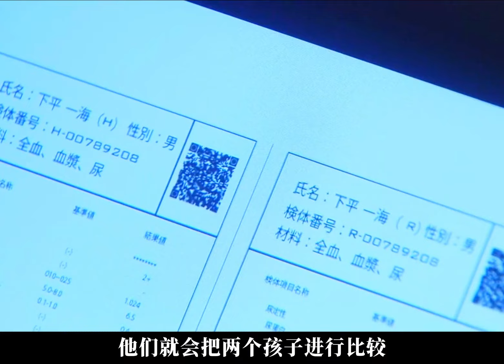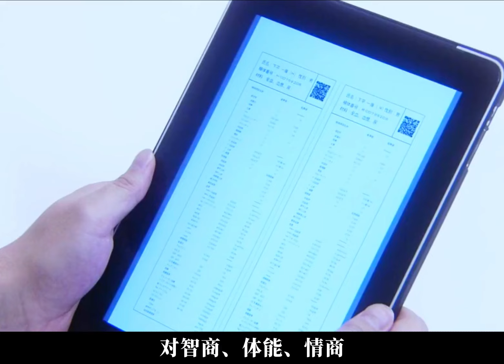這是島國最變態的人體實驗，結尾細思極恐